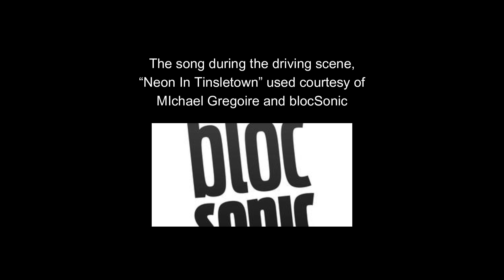The Remnants - Episode 1 | Sci-fi Crime Short Film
In the not-too-distant future, the Remnants, 1 million alien species fleeing their doomed solar system, arrived on a generational starship. Within a decade, they integrated into Earth, revealing their culture's positive and negative aspects. Those causing trouble are exiled back to the horrible conditions on their orbiting ship. At the same time, ICE's powers expanded to manage the influx of unruly refugees, native and otherworldly, becoming the premier police force in the U.S.